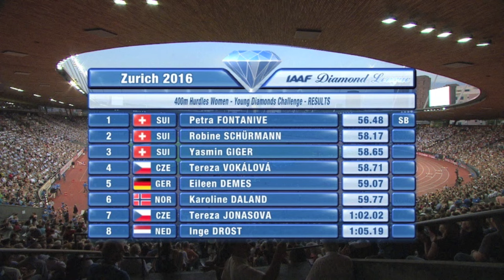Petra Fontanive überlegen - Young Diamonds Challenge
Petra Fontanive feierte über 400 Meter Hürden bei der Young Diamonds Challenge bei Weltklasse Zürich 2016 einen überlegenen Erfolg. Mit einer Zeit von 56,48 Sekunden liess die Schweizerin die Konkurrenz um die weiteren Schweizerinnen Robine Schürmann (58,17 sec) und Yasmin Giger (58,65 sec) klar hinter sich.

Die Ergebnisliste:
1 Petra Fontanive SUI 56.48
2 Robine Schürmann SUI 58.17
3 Yasmin Giger SUI 58.65
4 Tereza Vokálová CZE 58.71
5 Eileen Demes GER 59.07
6 Karoline Daland NOR 59.77
7 Tereza Jonasova CZE 62.02
8 Inge Drost NED 65.19